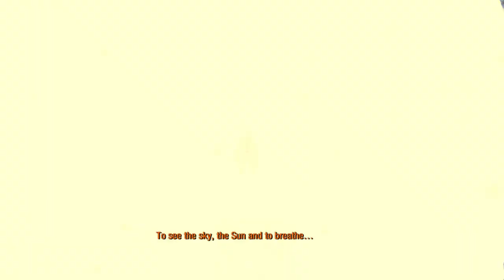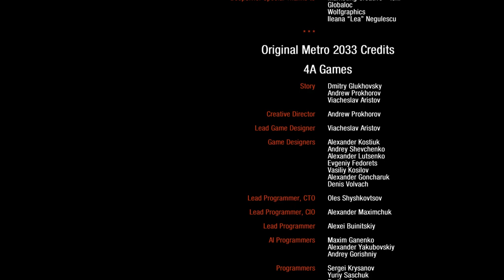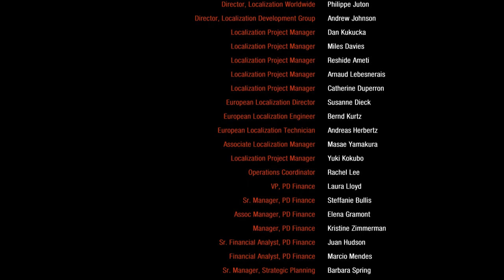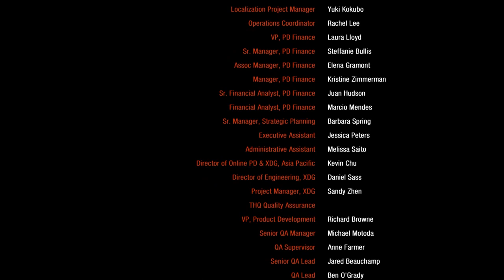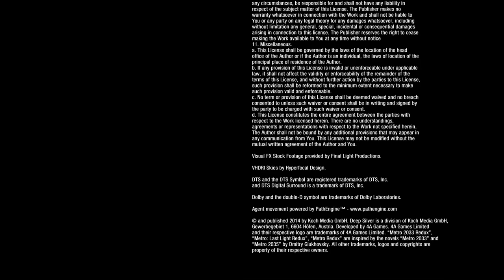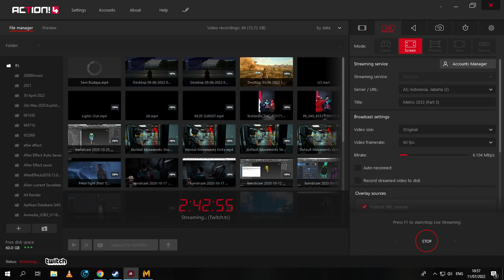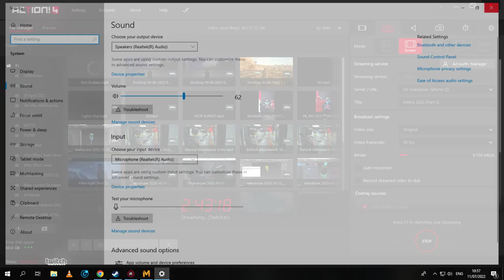Metro 2033 Redux [Final Part]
this time I'm trying to upload a survival horror game, namely "Metro Series", which starts from Metro 2033 to Metro Exodus, I hope you like it

I'm also livestream game survival horror and fantasy game on my Twitch before upload it to my YouTube